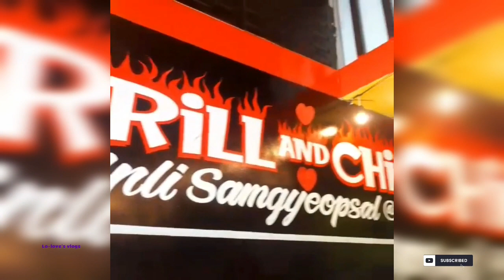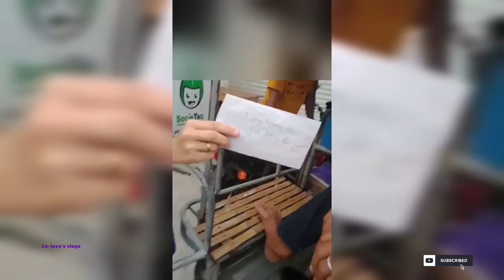Father's day surprised celebration | Gift | Grill and Chill | Korean food.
My sister and I organised a simple surprised for father's day to my papa and bayaw.
They celebrated it at Grill and Chill Korean food, with my family in Philippines.
Foods and staff service is prefect

Happy Father's day to all dad out there.

Lo-love's vlogs.